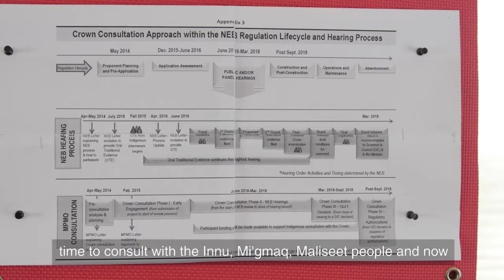Save Our Gulf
The Innu, Maliseet and Mi'gmaq nations are unified against drilling in the Gulf of St. Lawrence.